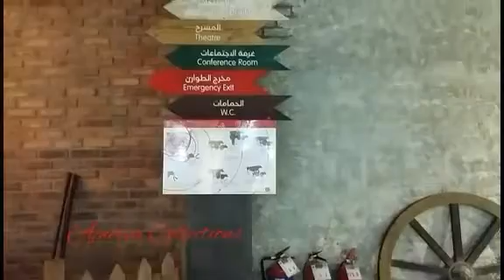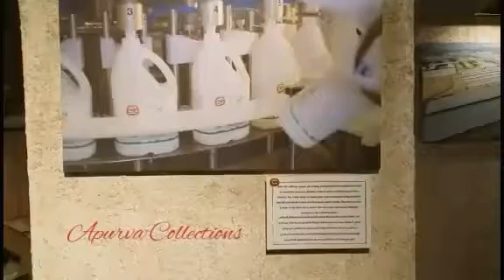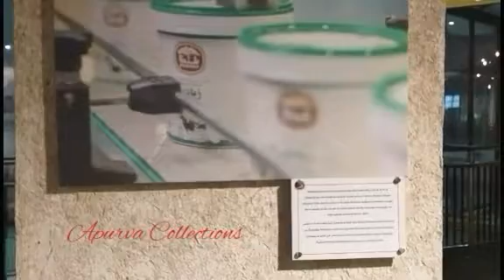Baladna Farm Qatar / ബലദ്ന ഫാം ഖത്തർ